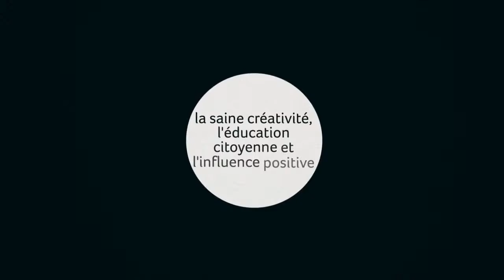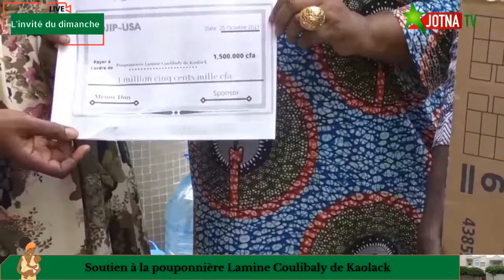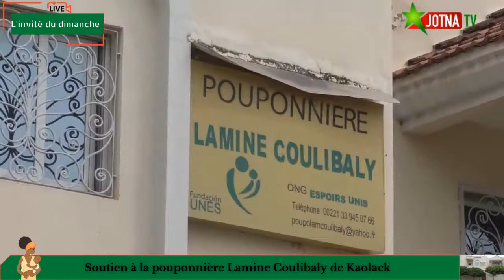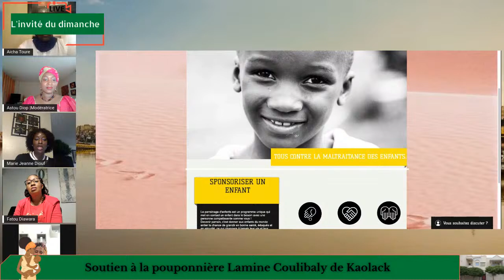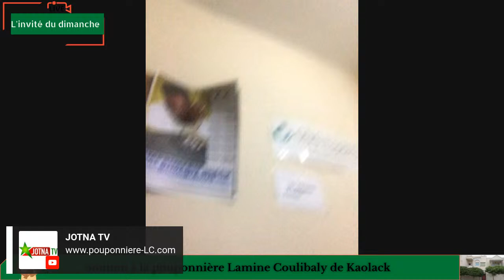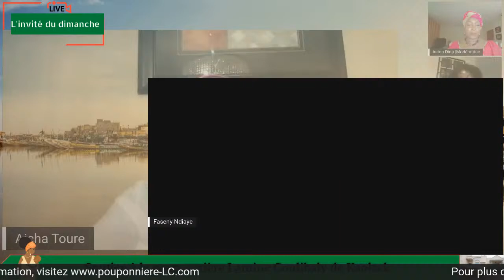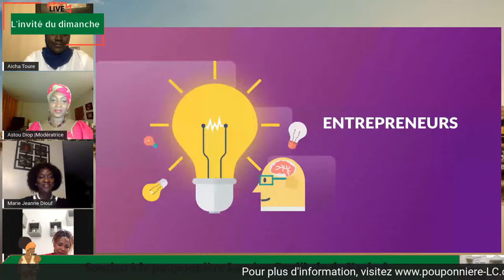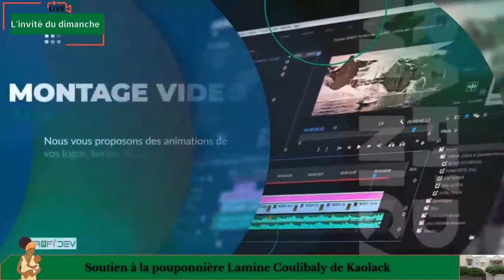Soutien à la pouponnière Lamine Coulibaly de Kaolack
Merci de soutenir Pastef / les patriotes